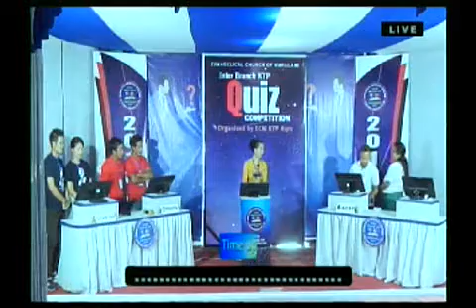ECM KTP Inter Branch Quiz Competition (Best Moment)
Bazar KTP zy ta Final Round angia nawpa ta Point 10 peimawh ei ta, he achhyna ama padohpa heta Final round angia khei ei.